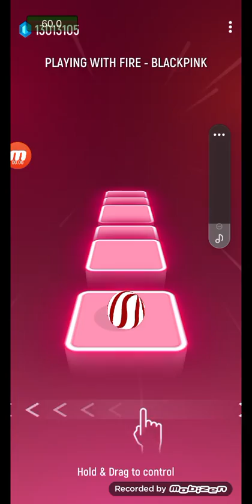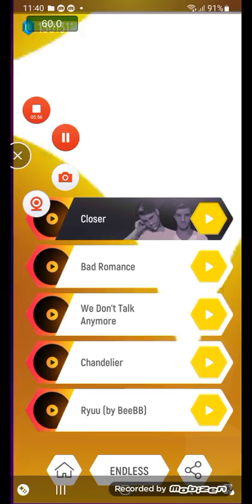Endless Mode 6 New Record : 8611